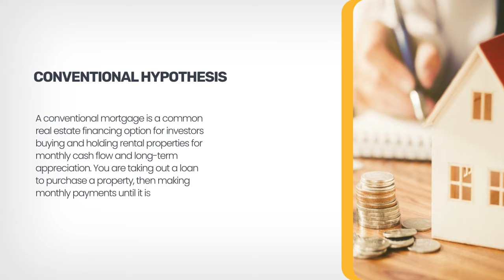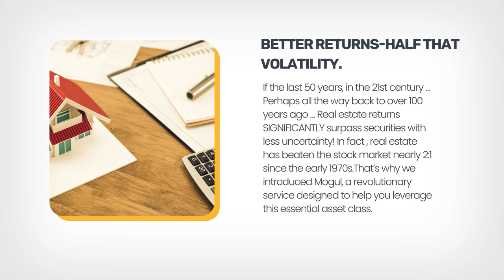12 Sources for investment property real estate financing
The difference between success and failure may be choosing the best funding for your real estate investment deals.